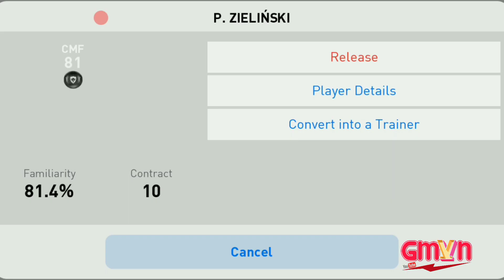Mở box Pes Mobile 2019 mới - 100% Black Ball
Rất nhiều black ball ngon với 100 coin